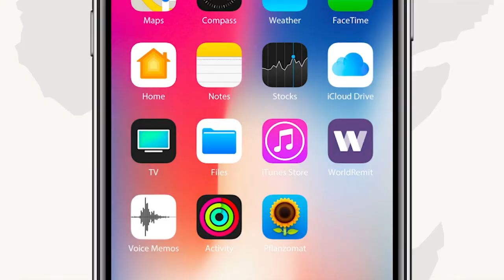Dhuxuloow"Dalkaan wax aan ka dhicin malahan,Farmaajo madaxweynayaal u shaqeeyuu keensaday"